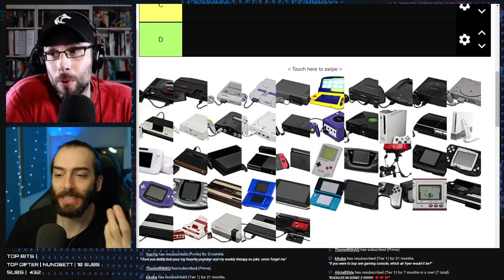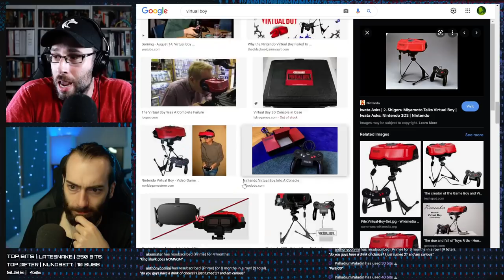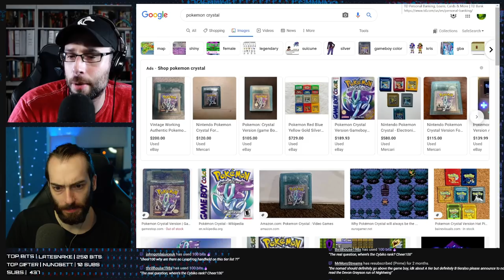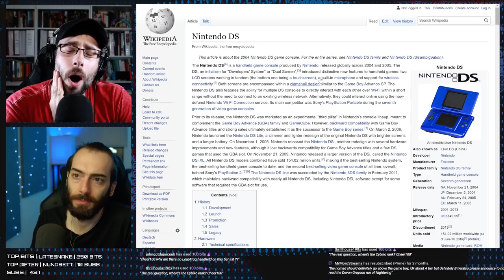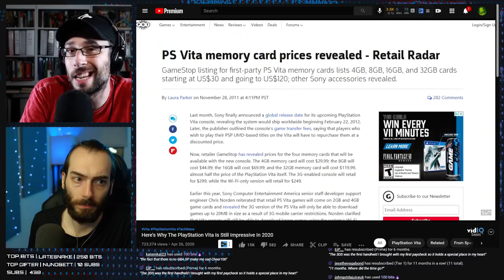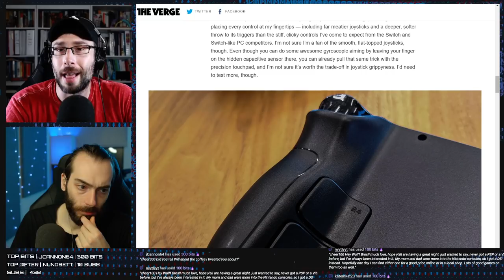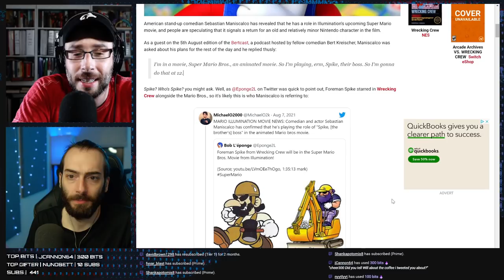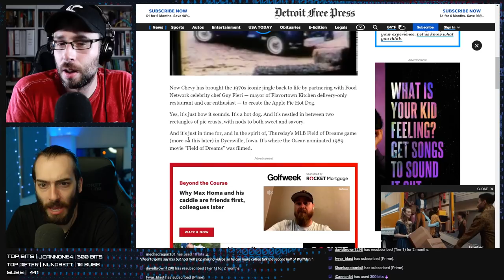Best HANDHELDS of All Time Tier List - WULFF DEN Podcast Ep 43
• 0:00 Intro
• 2:50 You loved our home console ranking so much 🥰 we decided to rank the Handhelds too
• 1:37:08 Journalists got their hands on the Steam Deck, giving us our first look at the hardware
• 1:45:50 A Rare Copy of Super Mario Bros sells for $2 million in another probable money laundering scheme
• 1:53:10 Switch outsells PS3, Xbox 360
• 1:57:30 Pokémon Go ends pandemic game mechanics and people are not happy
• 2:02:28 Idris Elba is Knuckles
• 2:04:00 We know our first detail about the Super Mario Bros movie
• 2:06:52 PAX Australia has been canceled
• 2:09:44 Sony's Funimation acquired Crunchyroll, uniting the Anime services
• 2:11:08 Xbox now has a Night mode
• 2:12:46 TWEET OF THE WEEK
• 2:14:23 Q&A

Wulff Den
696 Old Bethpage Rd # 508